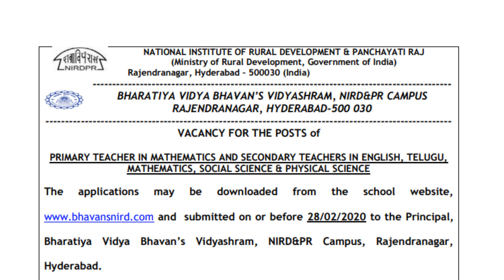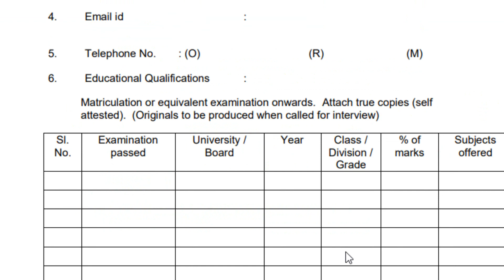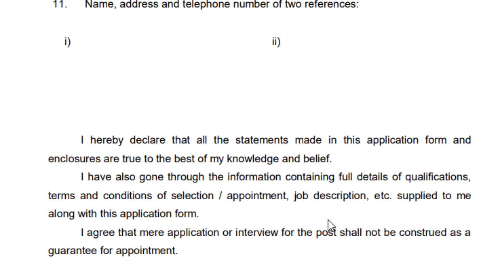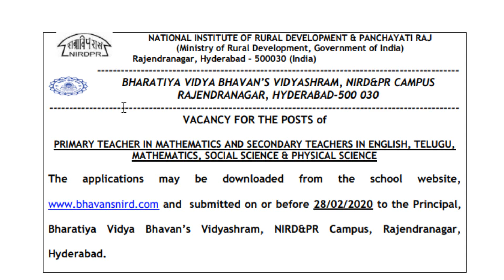రూరల్ డెవలప్మెంట్ అండ్ పంచాయతీ రాజ్ నుండి వివిధ విభాగాలలో ఉద్యోగాల భర్తీ | Rural Development Jobs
రూరల్ డెవలప్మెంట్ అండ్ పంచాయతీ రాజ్ నుండి వివిధ విభాగాలలో ఉద్యోగాల భర్తీ | Rural Development Jobs jobs update in telugu 2020